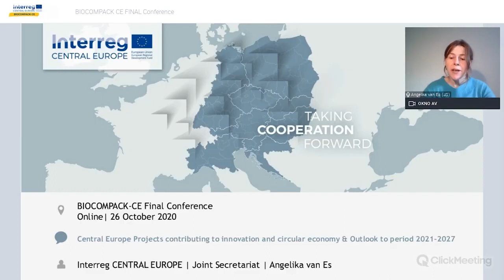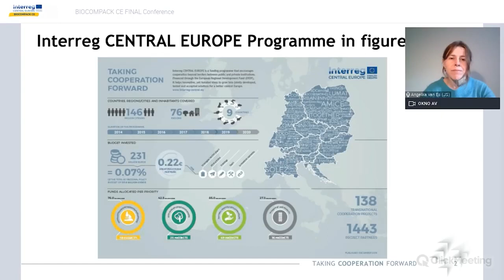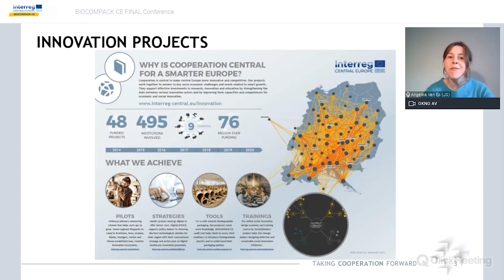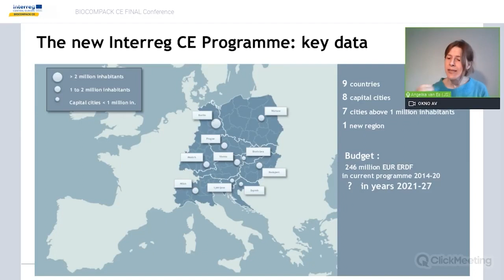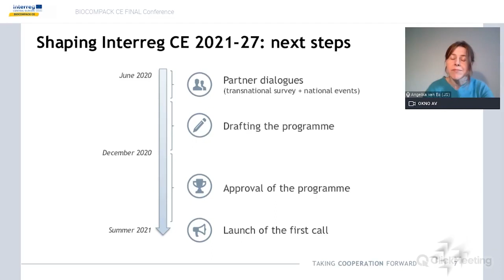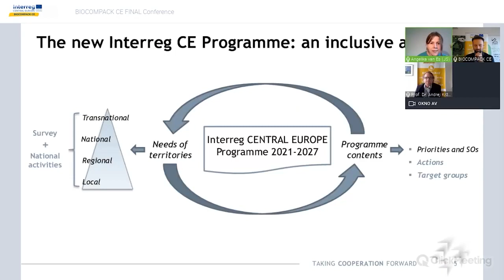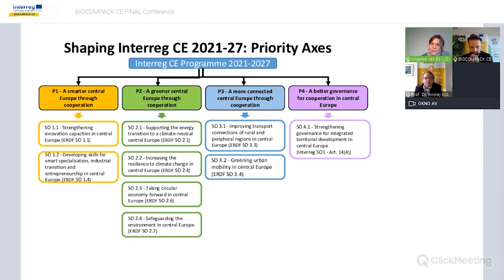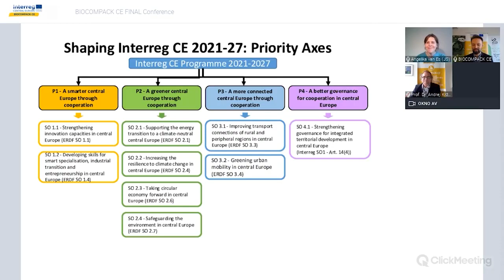DAY1_The Future Of Interreg Central Europe Programme _A. Van Es – Interreg Central Europe